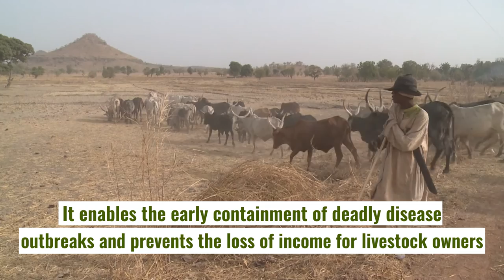VETLAB - helping to ensure farmers have a stable future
Fast and accurate diagnosis and monitoring of animal diseases can make the difference between living in poverty and having a steady source of food and income. In countries where livestock play a key role in everyday life and development, a network of laboratories called ‘VETLAB’ offer scientists an avenue for diagnosing and monitoring diseases using nuclear and nuclear-derived techniques to help ensure a stable future for farmers.
The IAEA, in cooperation with the FAO, trained scientists at its laboratories in Seibersodrf, Austria, to use nuclear derived techniques for quick and accurate diagnosis of animal diseases.

Producer: Svetlomir Slavchev